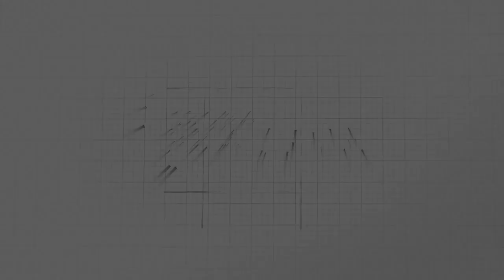Radar AMM #74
🎥 Resumo da semana no Radar AMM!

🔹 Presidente da AMM em ação: Marcos Vinícius esteve em importantes eventos, representando os municípios mineiros, incluindo a CNM em Brasília e encontro com prefeitos eleitos no Sudoeste de Minas.

🔹 Fim de mandato na pauta: Dezembro chega com programação especial da EGM, oferecendo cursos focados na transição e no fechamento das gestões municipais.

🔹 Prevenção à dengue: O período chuvoso já começou! Com mais de 1,3 milhão de casos confirmados e mais de 1.000 mortes em Minas Gerais este ano, o alerta é para redobrar os cuidados.

📲 Acompanhe as principais notícias da semana no nosso jornal Radar AMM!